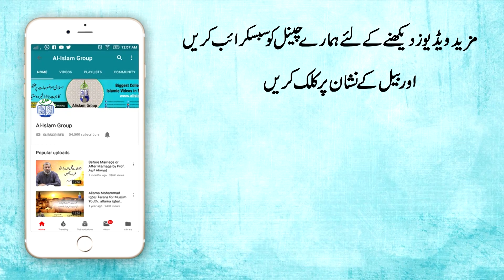What is Akhirat? Engr Mustafa Khan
فہم دین سیریز: آخرت کیا ہے ؟جانیئے انجینئر مصطفیٰ خان صاحب سے ، ایک بہت ہی اہم ویڈیو کو ضرور دیکھیں اور شیئر بھی کریں

Al-Islam Group  is a unique place to find latest videos on Islam, Muslims, Qura'an, Hadeen, People and Blog, Lifestyle and development, Education, Seerat e Nabwi, Seerat e Sahaba, Umma, Management, Life problems and much more.